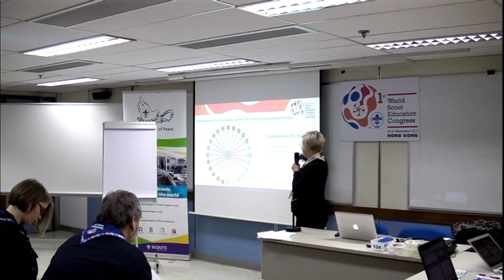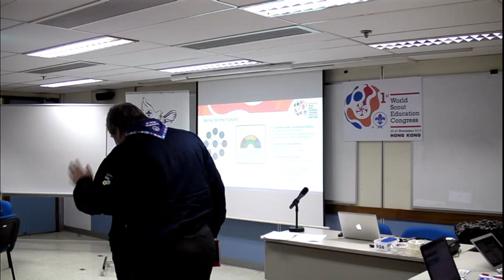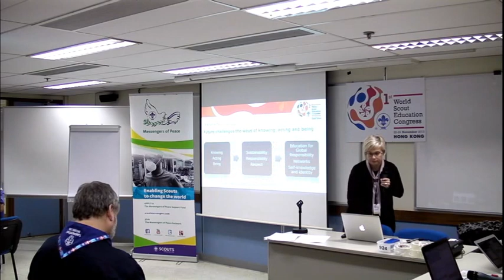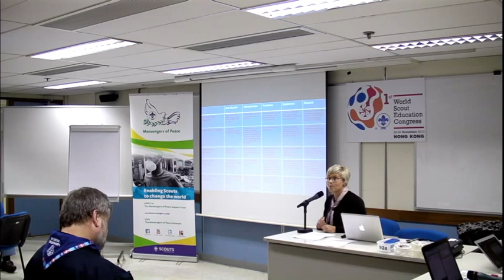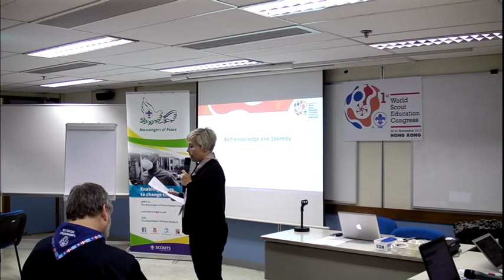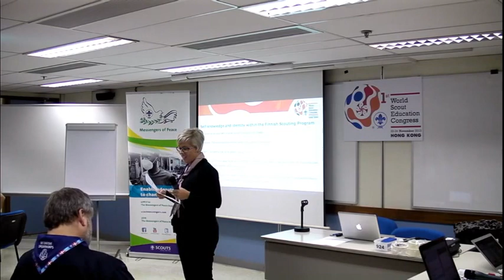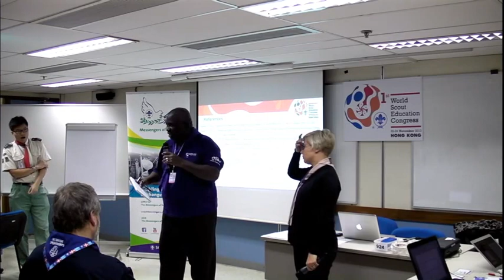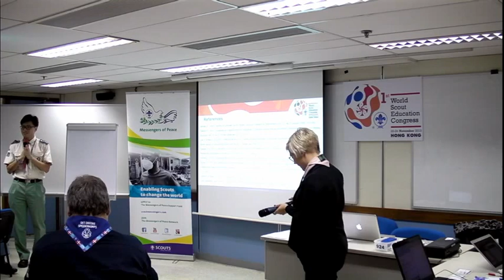WSEC Day 2 - Academic Paper Keynote - Laura Ritola